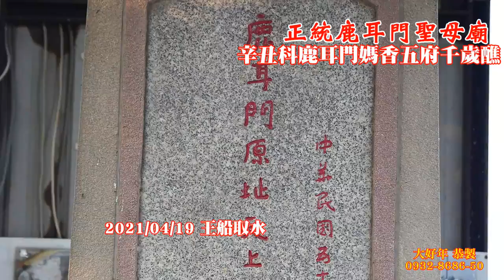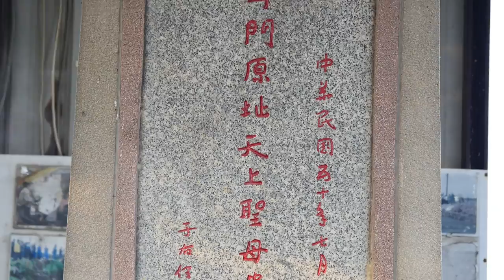2021/04/19辛丑科鹿耳門媽香五府千歲醮_01王船取水【正統鹿耳門聖母廟】正一玄妙雷法壇 辜堃城高功道長主法